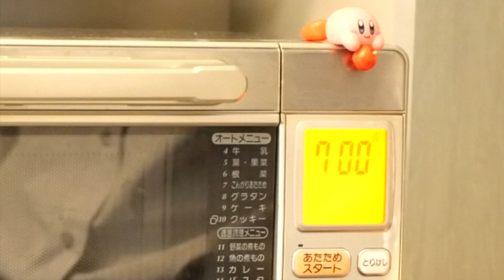簡単すぎて毎日作りたくなる！絶品うどんレシピ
皆さま、お疲れ様です！
今日の簡単レンジ料理は、冷凍うどんのアレンジレシピ！油うどんの作り方です！
味が染みた豚肉が良い仕事しますよ♪パパッと済ませたい時にオススメの一品です٩( ᐛ )و

このチャンネルでは一人暮らし会社員が火、包丁を使わないレンジ料理をメインに紹介していきます。

※加熱時間はレンジによって多少異なります。
★材料
○甜麺醤・・・・・・大さじ1
○ガラスープの素・・小さじ1/2
盛り付け
白ゴマ・・・・・・・お好みで
刻みのり・・・・・・お好みで
青ネギ・・・・・・・お好みで

★作り方
①冷凍うどんを解凍します。レンジで600w4分(500w4分50秒)
②耐熱容器に○を入れて、混ぜたらラップをしてレンジ600w2分(500w2分30秒)加熱します。
③うどんの上に②と盛り付け材料をお好みで乗せて完成です。

使用している調理器具はこちら↓

■耐熱容器

◎Kitsure 耐熱ガラス ボウル 5個セット 透明 丸型 サラダボウル

Pyrex(パイレックス) スヌーピーガラス ストレージセット 丸型 2種4つ入り

IWAKI 耐熱ガラス ベイクウェアセット 耐熱皿 グラタン皿 ケーキ型 耐熱ガラス イワキ

■便利グッズ

クレバーカッター まな板付き包丁 キッチンはさみ

CUGBO シュレッダーハサミ キッチンはさみ ステンレス ネギ ねぎ 海苔ばさみ

使用している機材はこちら↓

■カメラ

 ミラーレス一眼カメラ ルミックス G100V

■レンズ

 ルミックス G 25mm/ F1.7 ASPH. ブラック H-H025-K

■マイク

■三脚

Velbon 三脚 VS-443Q

■照明

ソフトボックス 写真撮影照明キット 照明撮影ライト50×70cm